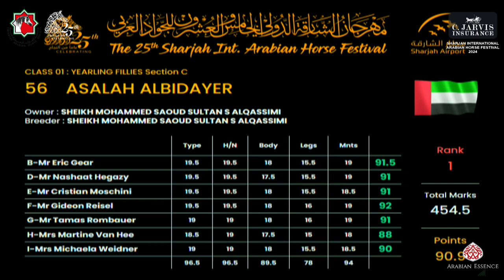N 59 RANEEM ALBIDAYER Sharjah International Arabian Horse Festival 2024 Yearling Fillies Section